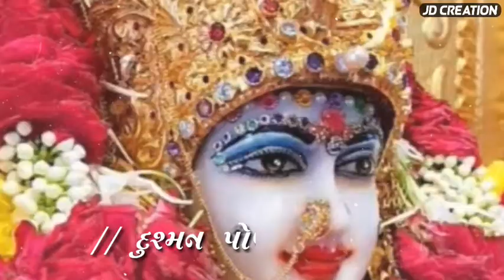Vijay Suvada | Malataj Ni Meldi Ma - મતલબની માડી આ દુનિયા | WhatsApp Status | JD Creation